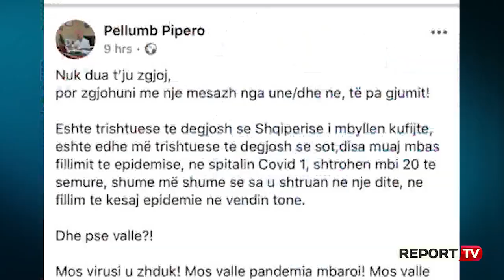COVID-i i merr jetën 62-vjeçarit nga Tirana, 71 raste të reja, 15 të shtruar në 24 orë te Infektivi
TIRANE-Një 62-vjeçar nga kryeqyteti ka humbur betejën me COVID-in duke e çuar në 44 numrin e viktimave nga koronavirusi në Shqipëri që nga momenti i fillimit të pandemisë. Sipas ministrisë 62-vjeçari nga Tirana ishte i shtruar në gjendje të rëndë, i intubuar dhe nuk arriti dot të mbijetojë me gjithë përpjekjet e stafit mjekësor të spitalit infektiv.

Ndërkohë që gjatë 24 orëve të fundit janë kryer 327 testime për të dyshuar të prekur me Covid19 nga të cilat janë konfirmuar 71 raste pozitive, një rritje mjaft e lartë krahasuar me ditën e djeshme që ishin 53. Rastet në 24 orët e fundit janë kryesisht të reja në proces hetimi si dhe kontakte të rasteve të konfirmuara më herët pozitive.

Shpërndarja gjeografike e të identifikuarve pozitivë në 24 orët e fundit është si vijon: 31 të prekur në Tiranë, 12 në Shkodër, 6 në Fier, nga 5 raste në Krujë dhe Vlorë, 4 në Pogradec, 3 në Durrës, 2 në Kamëz, dhe nga 1 rast në në Mirditë, Lezhë, Kukës.

Një lajm i keq edhe për shtrimet  te Infektivi. Po sipas ministrisë, vijon të ketë shtrime të reja te qytetarëve që kanë nevojë për trajtim spitalor si pasojë e Covid19. Aktualisht në shërbimin infektiv po marrin shërbim 78 pacientë, 15 më shumë se dje, 10 prej tyre janë në terapi intensive ndërsa një është i intubuar.